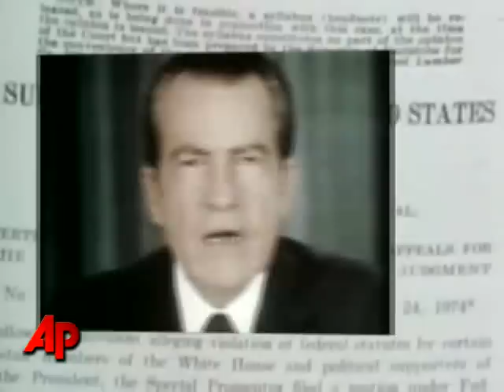Today in History for July 24th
Highlights of this day in history:  A key ruling during the Watergate scandal; Nixon and Khrushchev hold a 'kitchen debate' during the Cold War; Brigham Young and Mormon followers arrive in present-day Utah; Apollo 11's crew returns home. (July 24)